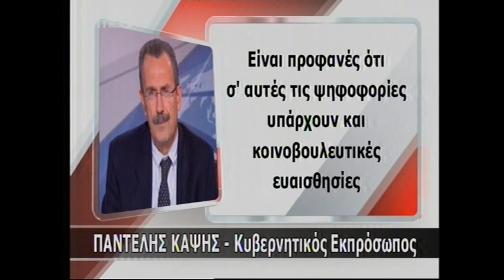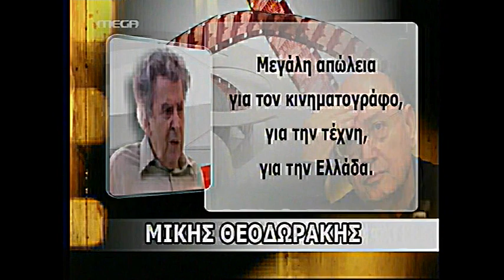NewsIt.gr: Τα καλύτερα των κεντρικών δελτίων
Αποσπάσματα από τα κεντρικά δελτία ειδήσεων...